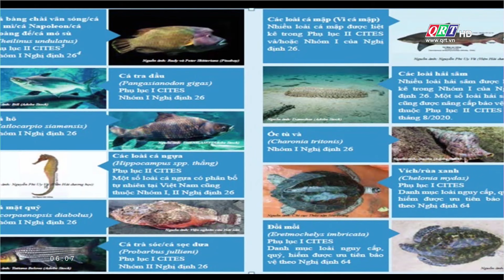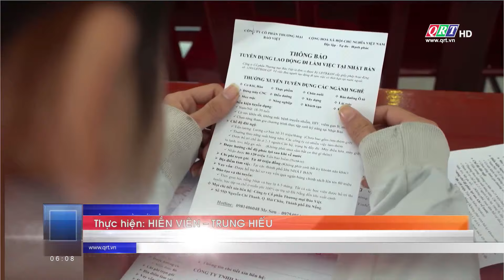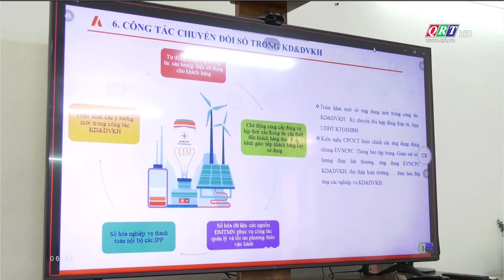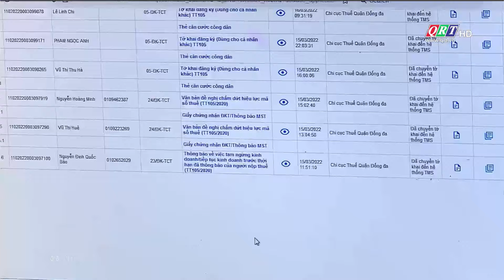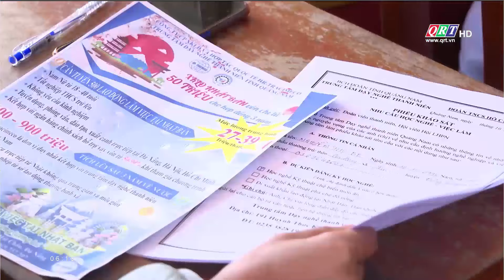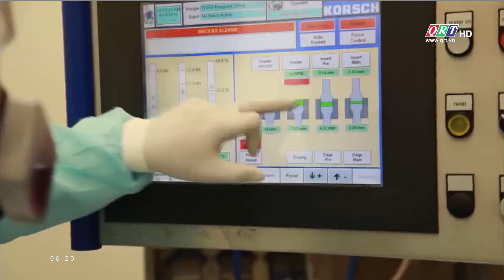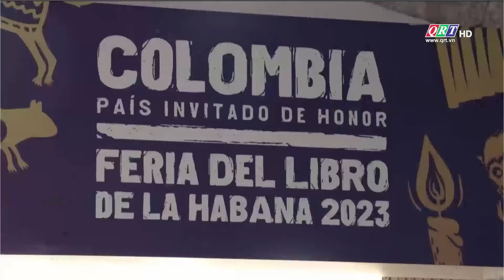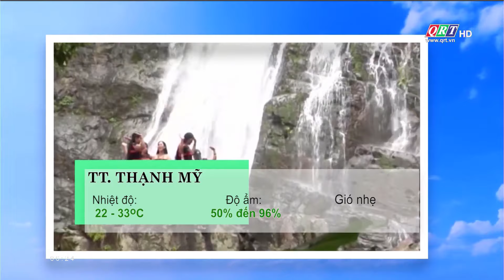Thông tin ngày mới Quảng Nam | 12-02-2023 | QRT